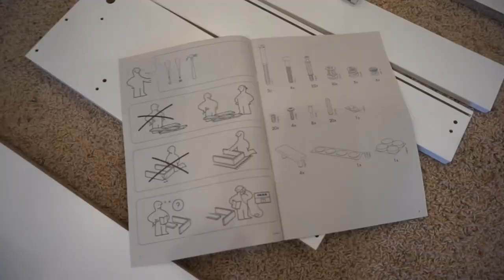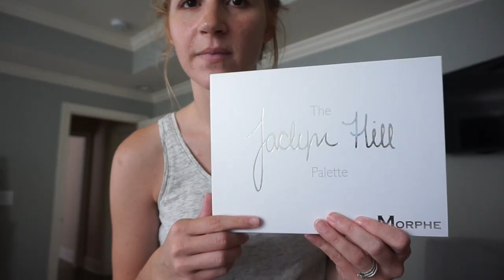TARGET HAUL, JACLYN HILL X MORPHE PALETTE, MY FIRST LOUIS VUITTON VLOG | Kelsey Pitman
This video is where we go to target, I get the Jaclyn Hill x Morphe palette, and I get my first Louis Vuitton. Hope you guys enjoy!

Louis Vuitton Neverfull MM in Monogram

IKEA MICKE Desk